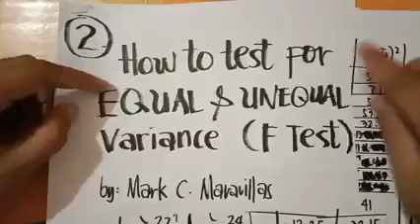Applied Stat 104 t test unpaired with unequal variance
This video lecture will guide you on how to solve t test unpaired samples with unequal variance by hand.